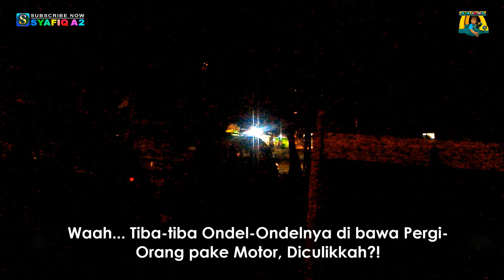ONDEL ONDEL DI CULIK !! ⚫ Ondel-Ondel Joget Tengah Malam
Setelah joget seru bertiga di tengah malam tiba-tiba datang seseorang bermotor dan membawa satu ondel-ondel warna hijau, jadi bertanya-tanya di culikkah ondel-ondelnya?! Atau lagi ada panggilan acara mendadak?!
Penasaran dengan kejadiannya Langsung Tonton Videonya ya!!